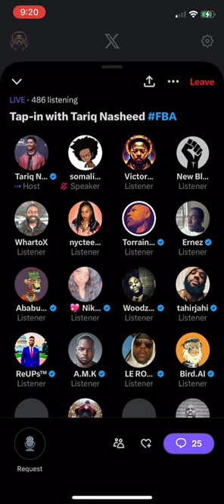Tariq Nasheed says Colorism Doesn't Work in America